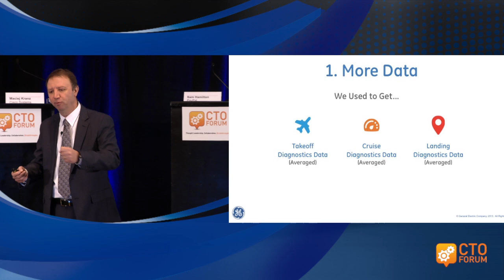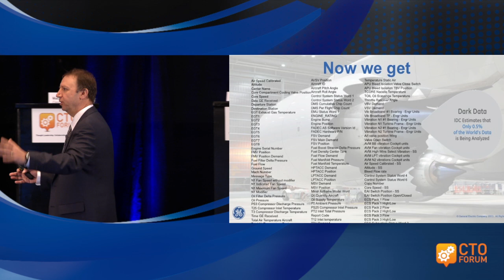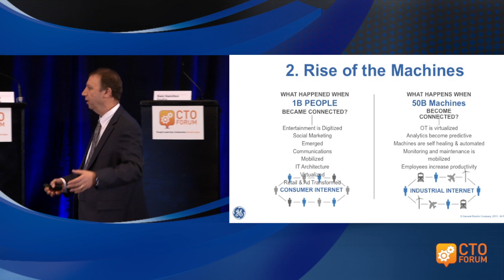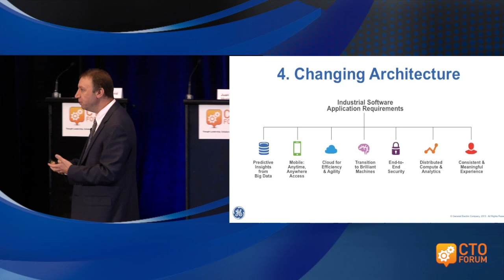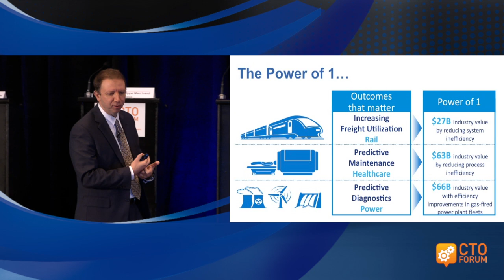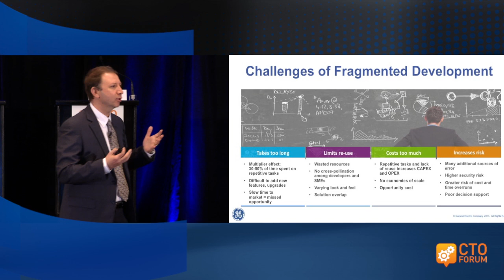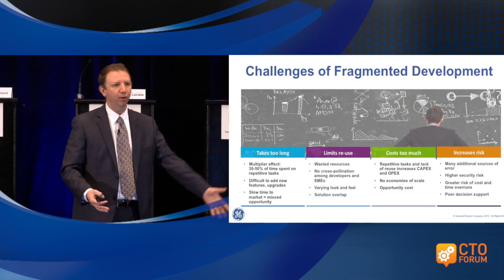Evren Eryurek - Big Data and Analytics at GE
Keynote address on Big Data and Analytics at GE delivered by Evren Eryurek, Software CTO for GE Healthcare, at the Rethink Technology conference.